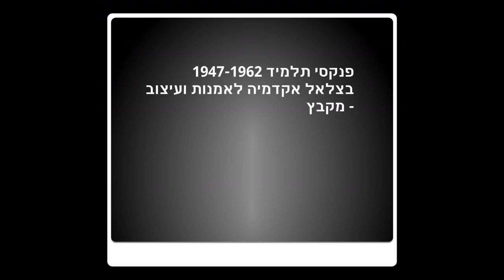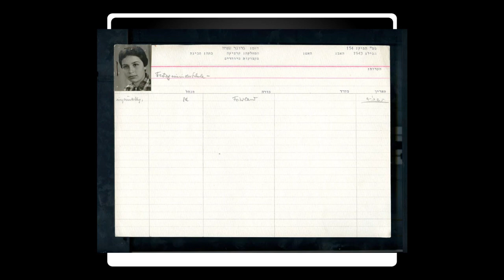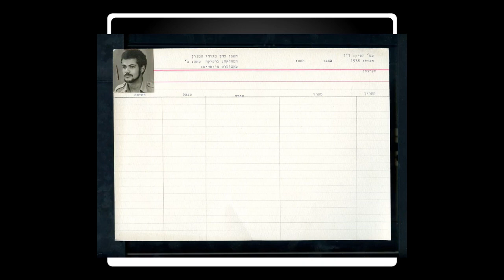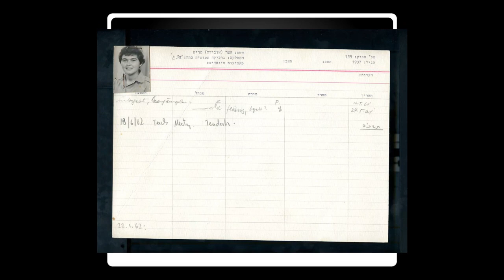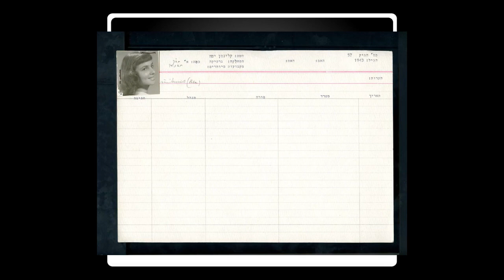תלמיד 1947-1962 בצלאל אקדמיה לאמנות ועיצוב- מקבץ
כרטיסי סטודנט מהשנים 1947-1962